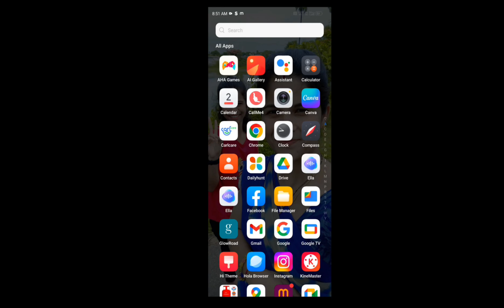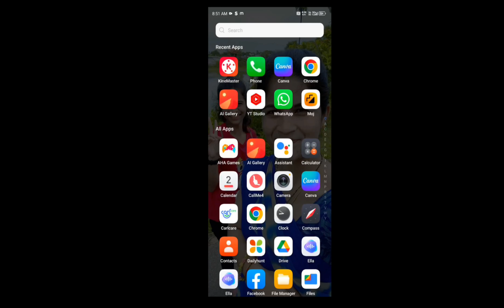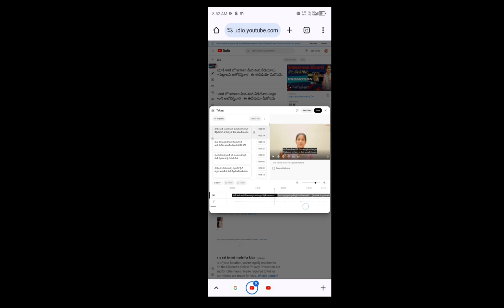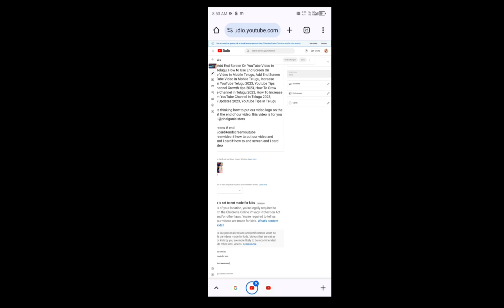YouTube video కీ subtitle ఏలా add చేయా। how to add subtitles to a video।Manjula Tech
subtitle
how to add subtitle in YouTube video
YouTube videoకి  subtitle add ఏలా చేయాలి
how to add subtitle to video
subtitleఏలా చేయాలి
subtitleఏలా పెట్టాలి video లో
subtitleఏలా పెట్టాలి shorts లో
how to add subtitle
how to add to subtitle in video